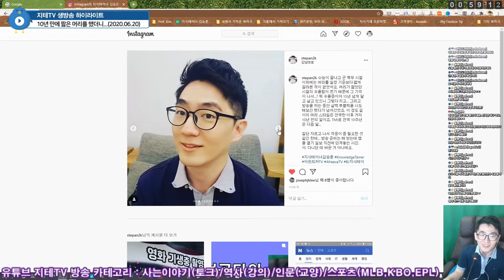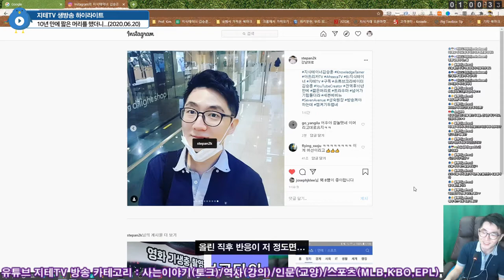전역 이후 10년 동안 👦 짧은 스타일로 🧑 머리를 하지 못했던 나름 😥 한 많은 😢 사연 😭 Hair Style Change | 지테TV 토크 하이라이트 Talks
교육 컨텐츠 없이 그냥 남캠으로 방송 시작했다면... 아마 존재감이 없었을지도 모르겠네요. 그래도 지금은 교육 컨텐츠를 하고 있다는 특기가 있어서 공식방송에서 가끔 불러주고, 케빈 님도 가끔 영상 봐 주시는 것 같던데...

타임 테이블
0:00 인트로(어서 옵쇼)
0:06 시청자 첫 반응
1:28 머리 짧았던 고등학교 시절
5:30 성인이 되자마자 머리 길렀음
6:24 왁스 바르는 습관은 적응 안 됨
7:55 머리 한 번 자르는 것도 힘든 시기
8:30 머리 자르기 두려웠던 트라우마
12:35 SNS에 사진 올린 직후 반응 확인하기
15:22 동생하고 닮은 게 싫어서...
16:39 주변 사람들 반응 예상하는 중